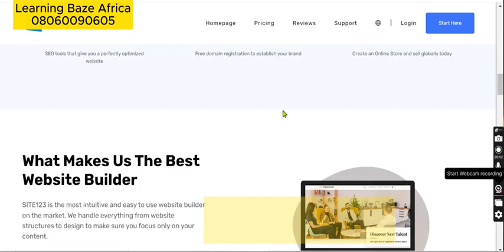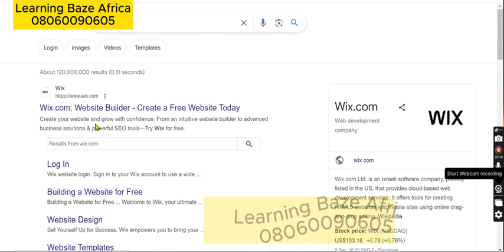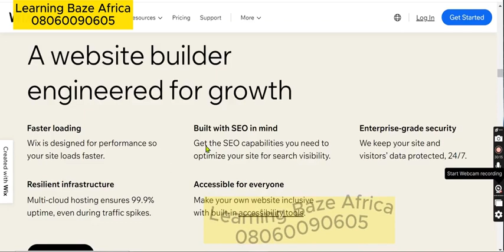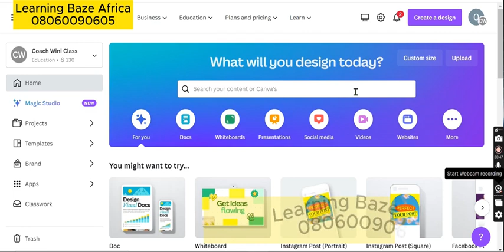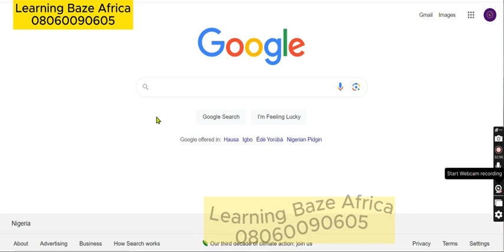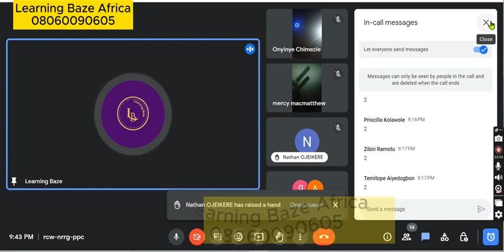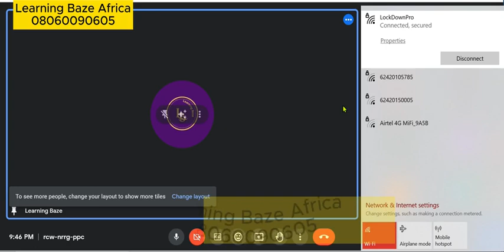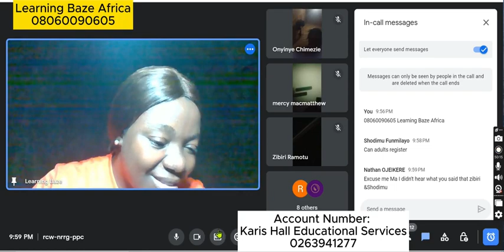How to make your child go global in one week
Welcome to Maths Mysteries Unraveled: Unlocking the Secrets of Calculations of Mental Maths, vedic Maths, Fractions and percentages. These mathematical strategies will help you learn diiferent ways to do fast calculations in maths, including linear equations, algebra, fractions, mentalmathstricks and so on. So relax as we engage you with exciting Maths video classes which will help you improve in performance in your maths examination.